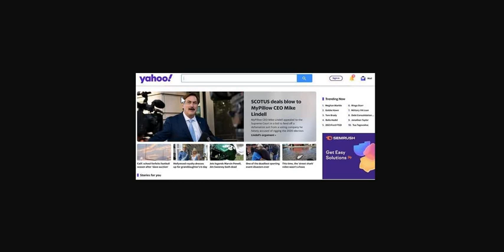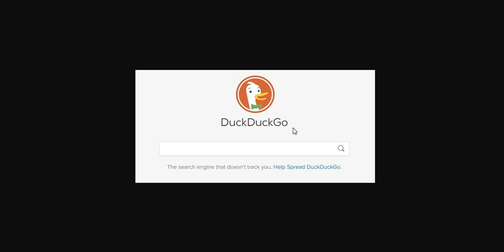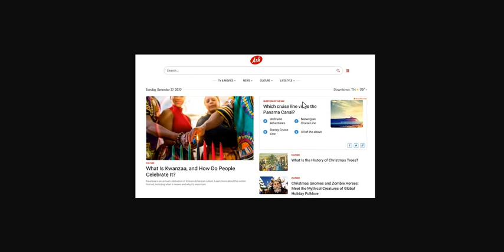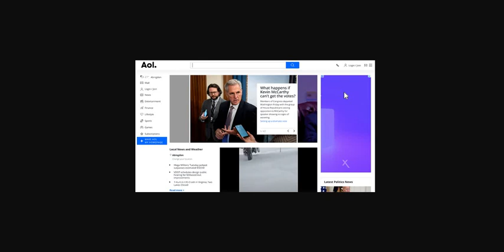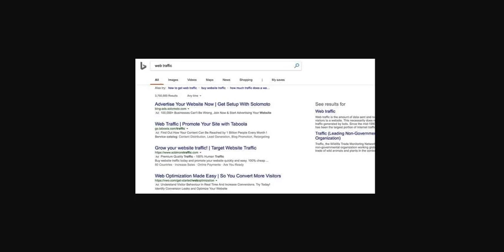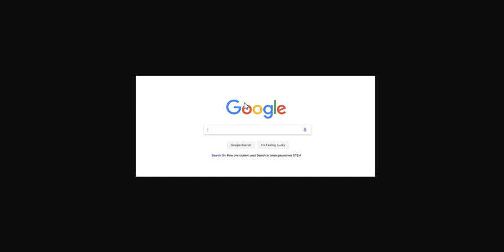Top 10 Search Engines || The Best Search Engine || Most Popular Search Engines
10 Most Popular Search Engines

Google
Yahoo
Bing
Baidu
Yandex
DuckDuckGo
Ask.com
AOL
Amazon
Naver
CC Search
Facebook Search
Search Encrypt
Swisscows
Wiki.com
Ecosia
Internet Archive
Wolfram Alpha
Startpage
Qwant
Gibiru
Boardreader
Givewater
Infinity Search